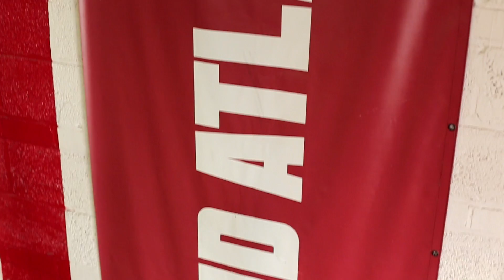What is Crossfit - Trident (long version)